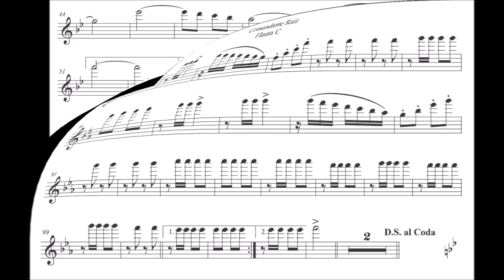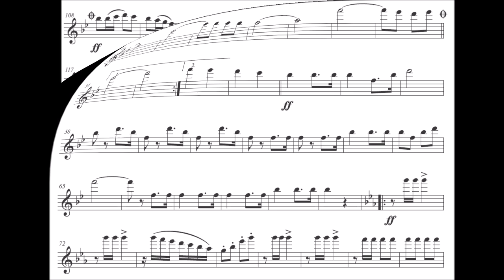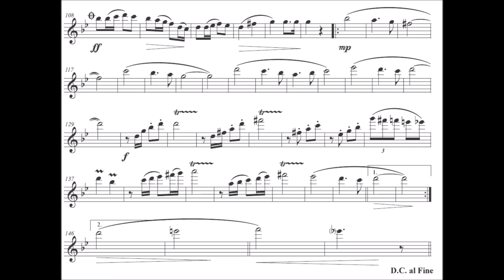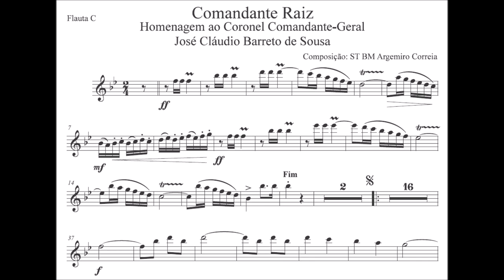Dobrado Comandante Raiz - Flauta Transversal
Gênero: Dobrado
🙋‍♂️Quer Baixar a partitura:

Equipe do Portal Brasil Sonoro